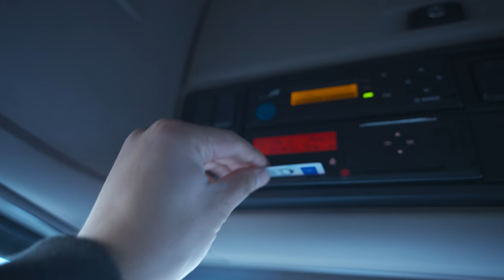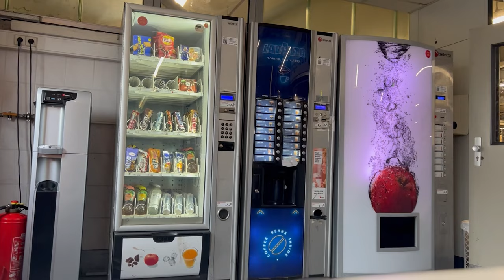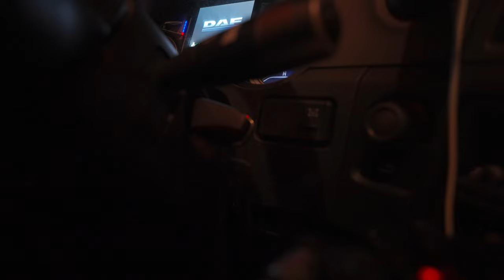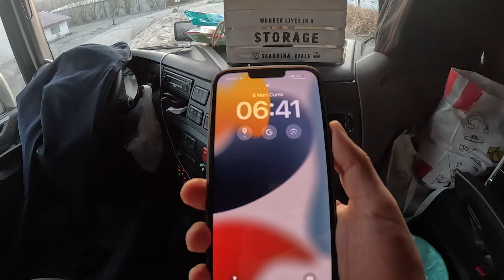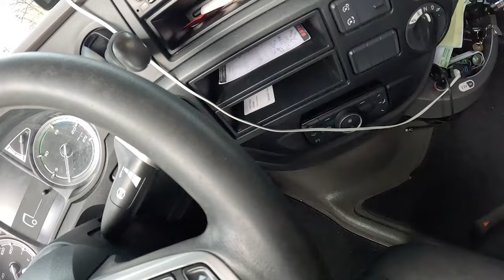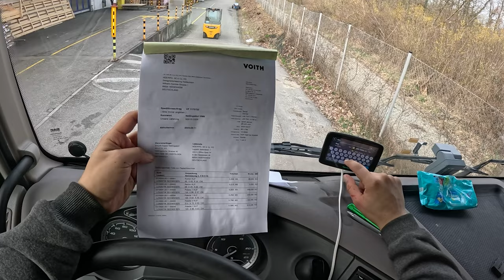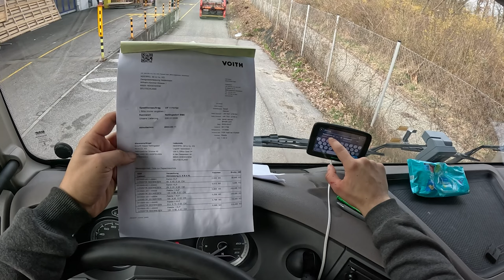I HAD A WORK ACCIDENT IN MY TRUCK CAMPER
Hello friends! Today's video is all about sharing a day in the life of a trucker! I'll be discussing my experiences and work life throughout a day spent on the road. I'll take you through how I spend my day inside the truck, sharing insights into my daily routines. By watching this video, you'll get a glimpse into the busy and diverse world of trucking. If you're curious to learn more about the profession and what truck life is like, don't miss out on this video! Happy watching!